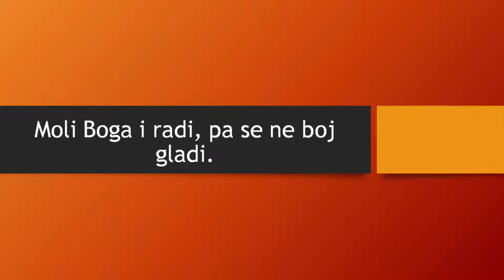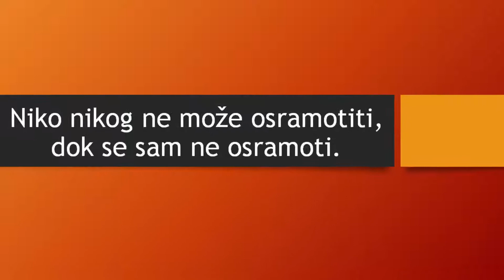Narodne poslovice i izreke 6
U ovom videu smo vam pripremili nekoliko narodnih poslovica i izreka.